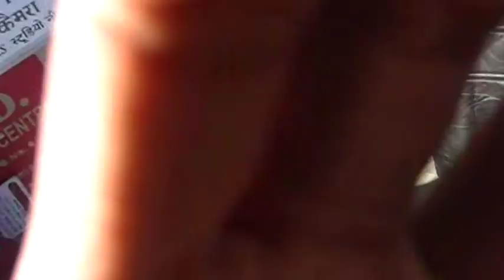Walking at Mall Road - Shimla